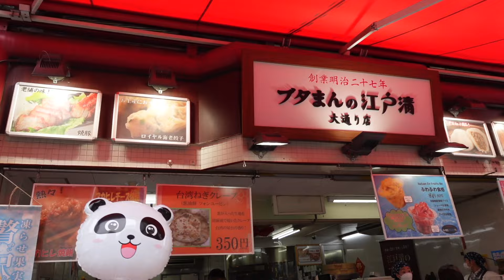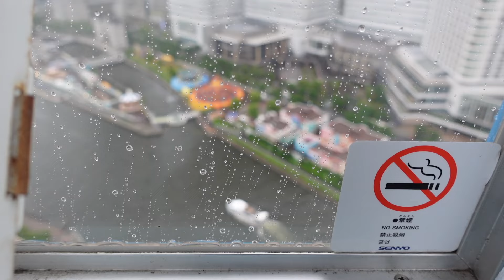japan vlog 💫🎡 Yokohama: a day trip from Tokyo (Chinatown, Red Brick Warehouse, Yamashita Park) 2024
Japan vlog, Yokohama : a day trip from Tokyo! how to get to Yokohama and what to do in Yokohama 2024 including: Chinatown, Yamashita Park, Red Brick Warehouse, Cosmos Park, as well as what i ate (curry udon, hoisin duck, sesame balls). My Sunday living in Tokyo. I hope you enjoy!